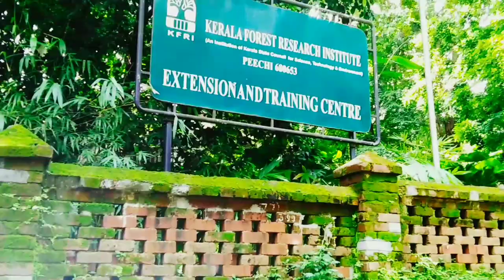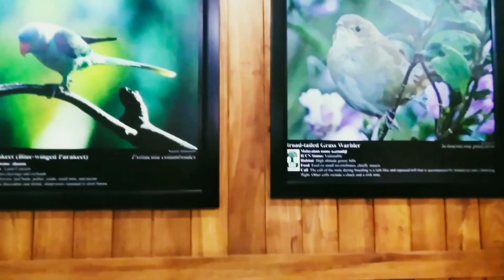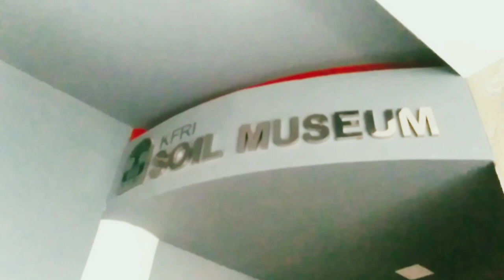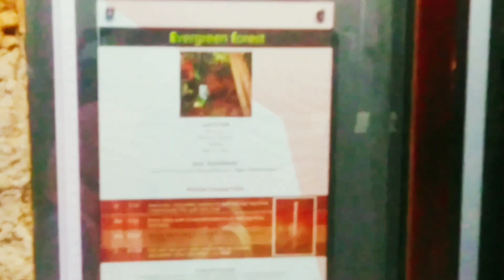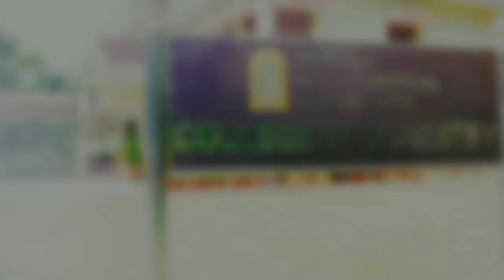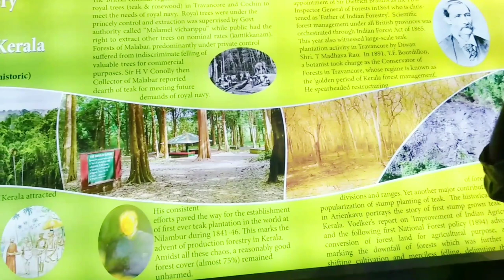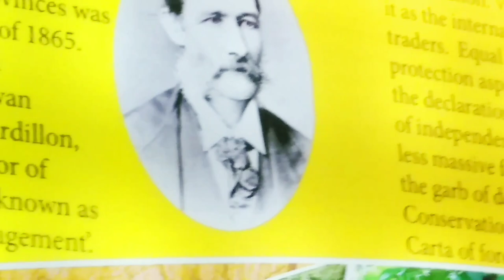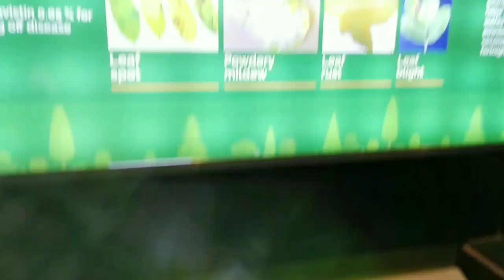Thrissur Peechi forest research institute vlog | travelvlog | masscity Tech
travel vlog iv, peechi thrissur,
peechi dam thrissur today,
peechi dam thrissur
travel vlog music,
travel vlog malayalam,best travel vlog malayalam,
born to travel malayalam vlog,
malayalam travel vlog channels,
travel vlog music malayalam
travel blogger,thrissur tourist place,
thrissur tourist places tamil,
thrissur tourist places list,
thrissur tourist places wikipedia,
thrissur tourist places beach,
chokkana thrissur tourist place,
thrissur forest tourist places,
tourist places near thrissur,
thrissur near tourist place,
thrissur best tourist place,
tourist place in thrissur district,
thrissur jilla tourist place,
thrissur tourist places malayalam,
thrissur top 10 tourist place
travel vlog kerala,
travel vlog 2019,
travel vlog by indian,
travel vlog bgm,
travel vlog best,
travel vlog camera,mallu traveler latest,
mallu traveler new,
mallu traveler latest episode
travel vlog how to,
travel vlog hd
Music 1
Music 2
Intro music info
Track : Amadeus - Legendary
Music 3.